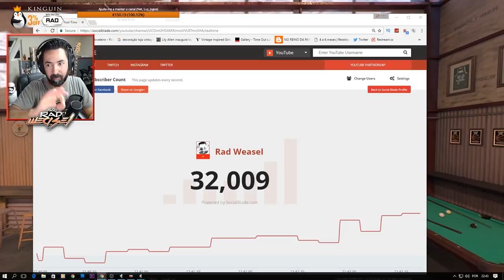ESPECIAL 32K | OBRIGADO | NBA 2K17 Gameplay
exgame.pt
3% em toda a Loja - Cod. RAD

BEM VINDOS a este vídeo diferente. Este vídeo é Retirado da LIVESTREAM #151:

Nesta live atingimos os 32K e aconteceram inumeras coisas dignas de registo. Desde já o meu OBRIGADO ao Tiagovski pela prenda de anos. À Miss Iara, Chentric, Daizer e Ryce pelas raids... foi memorável mesmo!! Depois... para completar com cereja no topo de bolo, estavamos em vésperas do meu aniversário, cantámos os parabéns e aconteceu este gameplay de NBA absolutamente fantástico! Achei que esta live devia ser destacada e assim sendo, aqui fica o vídeo :)

Deixa o teu comentário, o like e partilha com os teus amigos para ajudar a divulgar o vídeo.

NOTA: Infelizmente o nosso idioma n está disponível neste jogo pelo que fica essa nota... tentarei ao máximo ajudar na tradução.

OBRIGADO a todos pelo fantástico apoio!

Sobre o jogo:
Seguindo o lançamento recorde de NBA 2K16, a franquia NBA 2K continua a ser o videogame de esporte mais autêntico com NBA 2K17. Sendo considerada a franquia que "todos os videogames de esporte deveriam aspirar ser" (GamesRadar), NBA 2K17 levará o jogo a novos patamares e continuará a misturar a linha entre videogame e realidade.

Agradecimento Doações:
Babyfac3; João Amorim; Darkwhisper23; Bruno Gomes; Carlos12; Big1237; Carlos Bernardes; Da BuzzPT; RZC FROG; SomeOne; DarkWhisper

Divirtam-se.

Rad Weasel